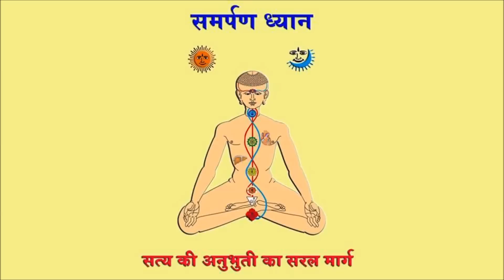चैतन्य वर्षा | H. H. Guruma's Discourse | Samarpan Meditation